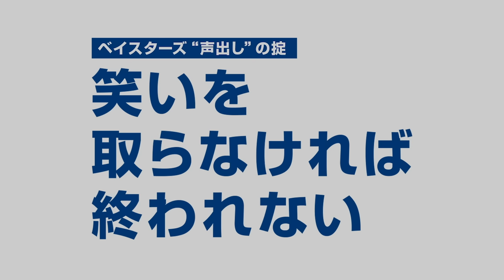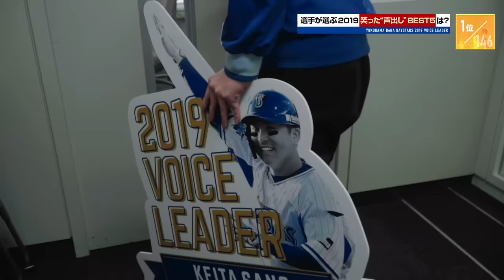声出し部門 【ベイスターズ選手が今年一番笑った146試合分の1位】 SPECIAL MOVIE02｜FOR REALー戻らない瞬間、残されるもの。ー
本編には収録しきれなかったエピソードを紹介するSPECIAL MOVIE。
試合開始直前に野手が士気を高める儀式を必ず行う、その名も"声出し"。
そこには一つの"掟"があった…。

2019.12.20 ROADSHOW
DVD・Blu-ray予約受付中